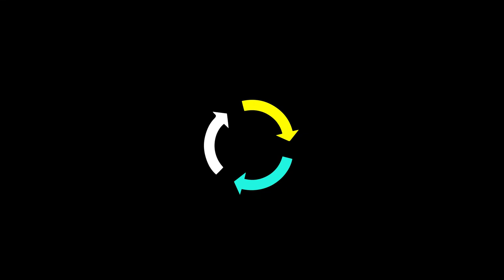Guest Speaker | Joe McGee Sermon Only